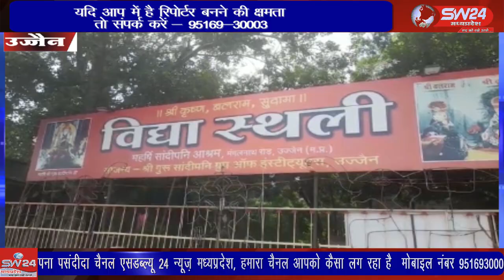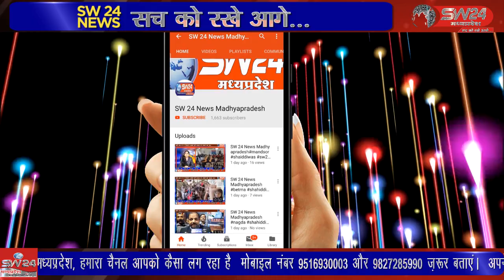उज्जैन - श्री कृष्ण जन्मोत्सव जन्माष्टमी पुरे देष में हर्ष उल्लास के साथ मनाई जा रही है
श्री कृष्ण जन्मोत्सव जन्माष्टमी पुरे देष में हर्ष उल्लास के साथ मनाई जा रही है गुरु सांदीपनि आश्रम जहा भगवान श्री कृष्ण सुदामा ने शिक्षा ग्रहण की थी पर बड़ी संख्या में भक्त श्रद्धालु पहुच रहें है। उज्जैन से विरेन्द्र शर्मा की रिपोर्ट